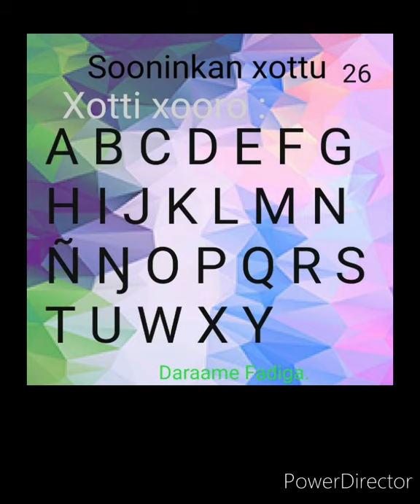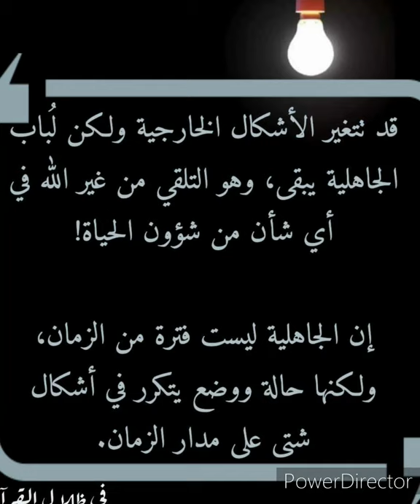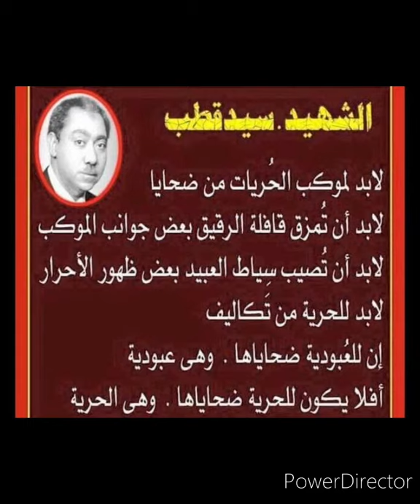Maamedi Tuure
Xa bisimilla @SilaamaaxunSunpuTV